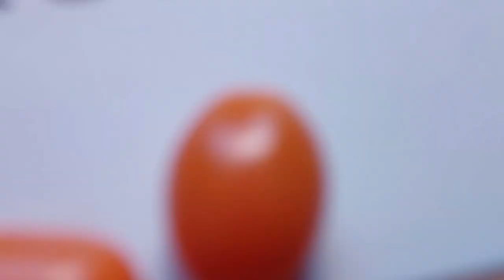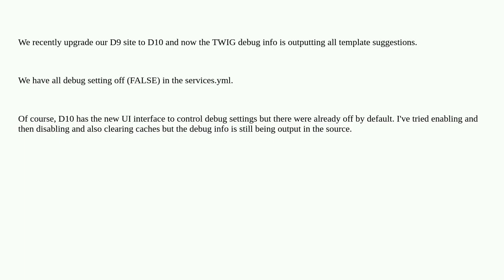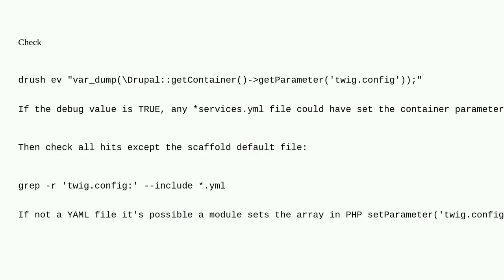Drupal: TWIG Template suggestions are shows on our recently D10 upgrade site even though all debu...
TWIG Template suggestions are shows on our recently D10 upgrade site even though all debug settings are off

A special thanks goes out to the community

  twig